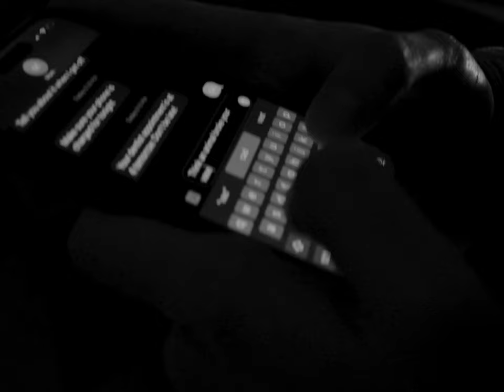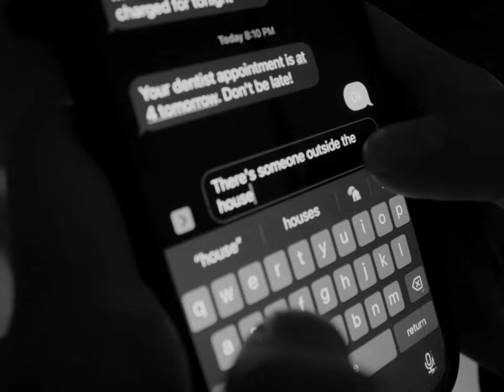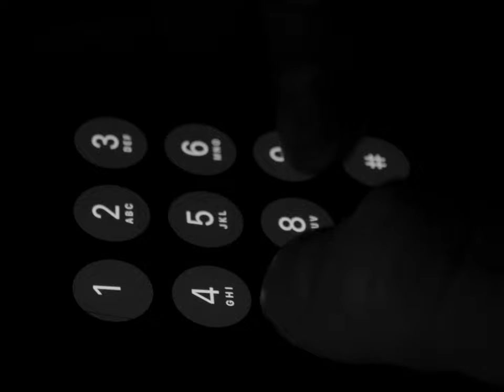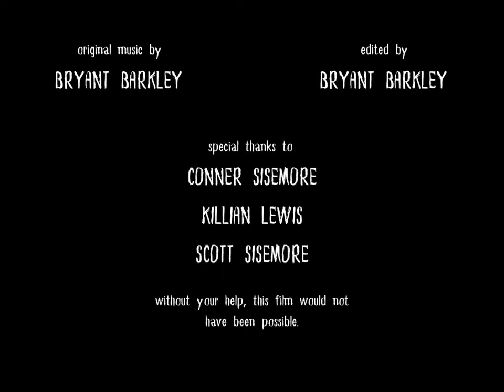IT LURKS - a horror short film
A guy (Conner Sisemore) just enjoying some alone time is cut short when a strange figure (Killian Lewis) is discovered to be lurking outside. Doors are locked and the curtains are closed, but that doesn't stop what is coming...

Something I have always wanted to do is make a true horror film. Well, if you're reading this, it has been checked off my bucket list. I was inspired to make this horror film a mixture of retro horror, and modern horror. Black and white visuals mixed with a synth wave 80s vibe soundtrack, little bit of some cheesiness, etc. I was not aiming for a bunch of jump scares, but rather a more "disturbing" film that is very isolated and ominous. I'd like to thank Conner Sisemore and Killian Lewis for making this a possibility. I hope you enjoy my film and Happy Halloween!
-Bryant Barkley